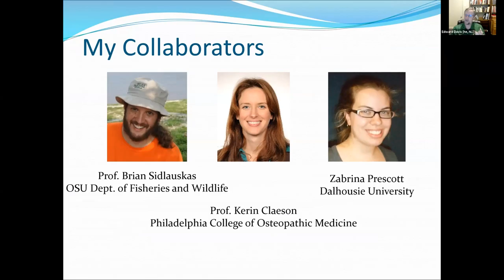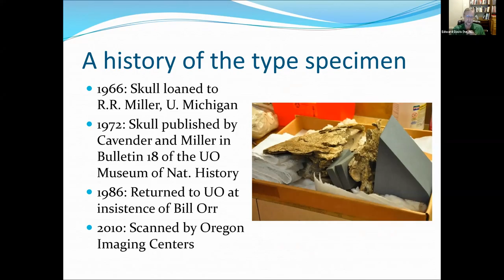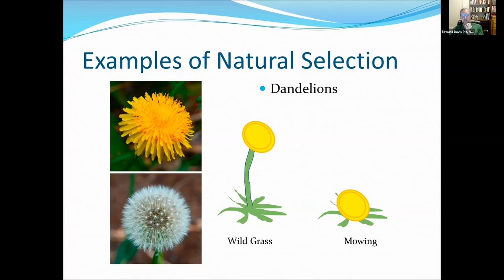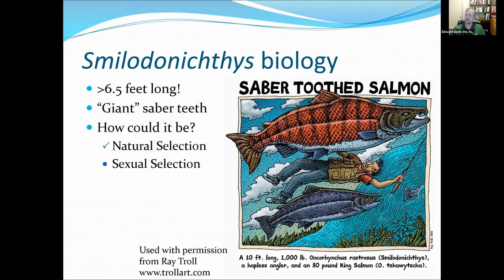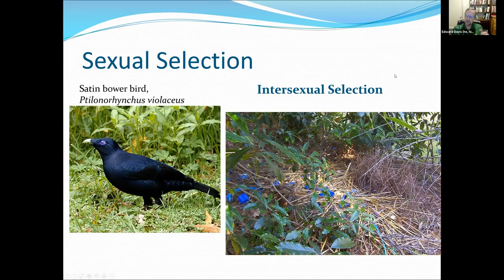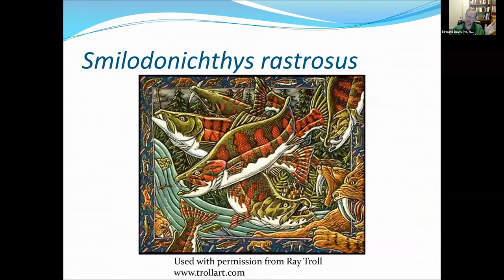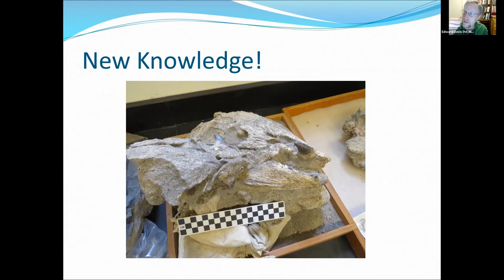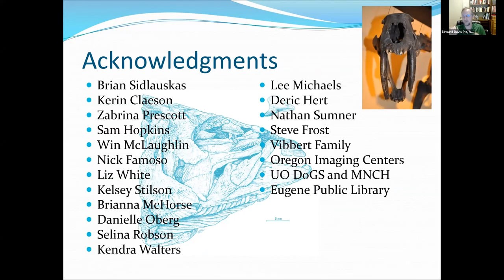Oregon's Fanged Fishosaurus: A Story of Natural and Sexual Selection [Paleo Talks Ep44]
Paleo Talks is hosted by ETSU Paleontologists Dr. Blaine Schubert and David Moscato, with new guests and topics each week.  This week's guest is Edward Davis.

This episode was hosted on Facebook Live via Zoom.